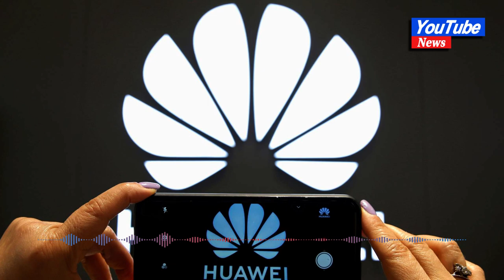Huawei launches in-house software system after being cut off from US services#news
Huawei launches in-house software system after being cut off from US services

SHENZHEN, China, April 20 - China's Huawei Technologies (HWT.UL) said on Thursday it is replacing internal software management systems it once sourced from U.S. vendors with its own in-house version, hailing it as a victory over U.S. curbs that once threatened its survival.

Huawei held an internal ceremony to celebrate the switch to its own 'MetaERP' (enterprise resource planning system) in Dongguan, south China on Thursday, attended by the Huawei's rotating Chairperson Meng Wanzhou, the daughter of the company's founder Ren Zhengfei.
ERP software is used by companies to manage key business operations ranging from accounting to supply chain management.

"We were cut off from the old ERP system and other core operation and management systems three years ago," said Tao Jingwen, a Huawei board member and president of its quality, business process and IT management department.

"Today we are proud to announce that we have broken through that blockade, we have survived!
The in-house Meta-ERP has been rolled out across 80% of the company's business, Huawei said in a news release.

While Tao's speech did not mention if Huawei intended to commercialise its ERP system and compete with the likes of Oracle and SAP, it provides a potential new business line for the company which has been expanding into areas in a bid to survive under U.S. pressure.

In May 2019, the U.S. Commerce Department added Huawei to a trade blacklist over alleged security concerns the company denies.

The listing and several successive rounds of trade sanctions hobbled Huawei's ability to source items made with U.S. technology.

It also cut it off from servicing and patches for ERP tools it largely purchased from Oracle Corp (ORCL.N), according to a person familiar with the matter.

The cut off was a "massive crisis" for Huawei, Tao said in his speech, saying that the old system had been core to the company's operations for over two decades.
"Not having access to ERP became Huawei's 'Dadu River' that blocked our way forward and threatened our very existence," Tao said, referring to a famous escape for China's Red Army during the country's civil war.

Huawei's 'meta-ERP' system is a 'cloud-native' product, which uses the company's cloud-computing systems for greater efficiency than traditional ERP products, the person said.

While the older system was like "a massive old building in disrepair," the new system has been fully tested and is processing 15 million lines of accounting entries daily, Tao said.